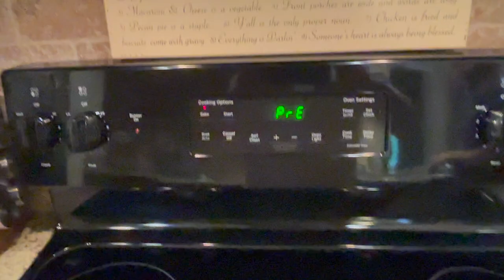HUGE Triggerfish Catch & Cook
We had a small pretty weather window and decided to make a quick evening fishing trip to snag a couple trigger fish. We left Billy Goat hole around 4:30 P.M. and managed to get two big ones. The next evening I clean one up and prepare it for the oven on the halfshell. Thanks!